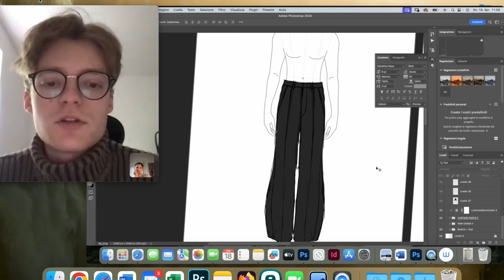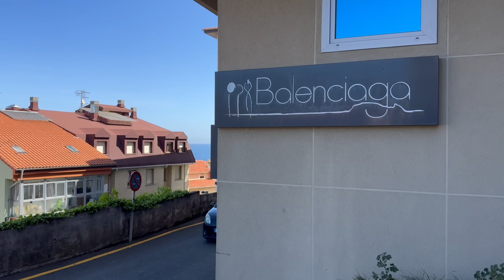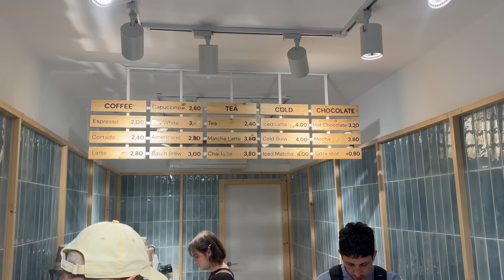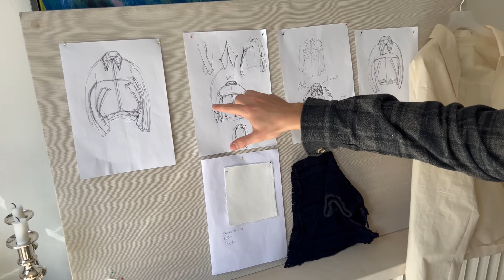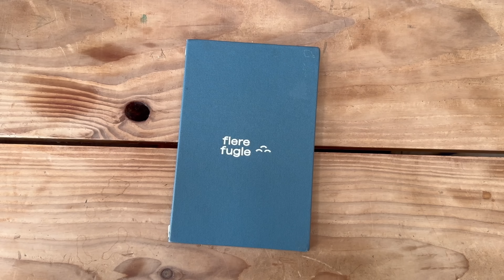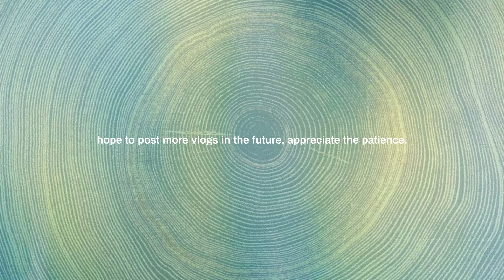pick-ups & spain inspo trip (vlog)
Pick-ups for Spring: Peter Do, Rick Owens, Y-Project, Givenchy, Balenciaga, Vintage T-shirts, Somar & O. FILES Old/New Samples. Including BTS of the everyday work life of running a fashion brand for you guys to benefit from. The Vlog also include the Copenhagen life and my inspiration trip to Spain (Bilbao, San Senbastian and Getaria - hometown of Mr. Balenciaga) trying the best local food and visiting the Guggenheim and Balenciaga Museum.

A Sub, Comment and Like means a lot to me - Everything is appreciated

Chapters:
0:00 Intro & Inspiration Trip to Spain (Bilbao, San Sebastian) Guide: Best Places to go
3:39 Pick-Ups with Davide (Peter Do, Rick Owens, Y-Project, Givenchy and more)
7:31 Pick-Ups & O. FILES Samples & Restock (Somar, 545 aka Sante, Vintage and more)
17:01 Shopping
18:34 How to Run a Fashion Brand
20:11 From Idea, Design, Sampling, Production (Process and Suggestions)
24:13 Most Hyped Pizza in Copenhagen + Spring Vibes